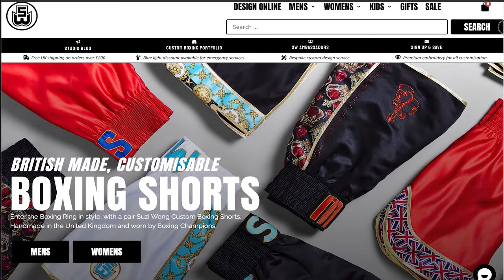Suzi Wong Custom Boxing Shorts Customer Journey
Behind the scenes view at Suzi Wong.

Watch how your order processes through our system here in the studio, from your online order, cutting, embroidery, sewing to behind delivered.

We ship worldwide at Suzi Wong.

The best fight shorts in the world!!!